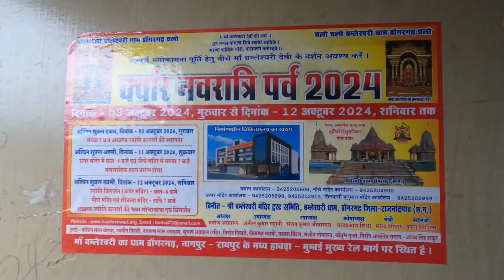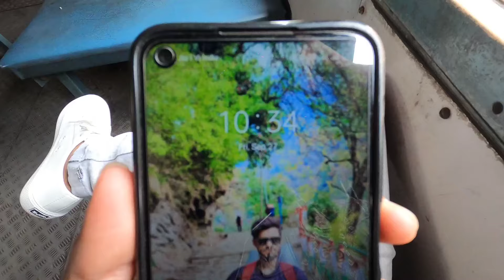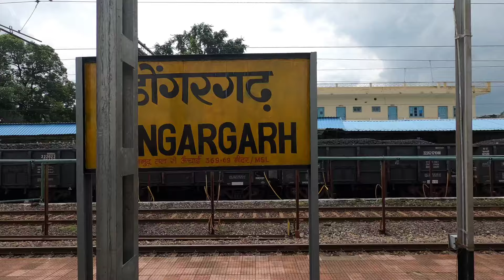रायपुर से डोंगरगढ़ नवरात्रि 2024 ।। Raipur to dongargarh by train ।। dongargarh bamleshwari mandir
Safar chhattisgarh
Dongargadh
Mr aman janghel
Aman janghel
Aman janghel vlogs
Raipur to dongargadh
Raipur to dongargadh by train
Raipur to dongargadh local train
Raipur to dongargadh memu
Dongargadh navratri 2024
Navratri special dongargadh 2024
Dongargadh live 2024